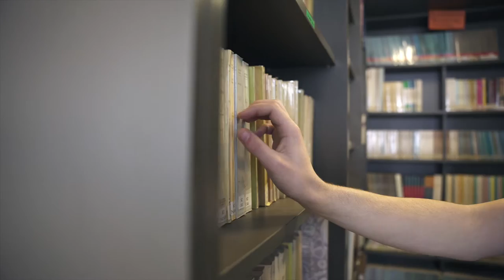INS Montsacopa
Jornada de portes obertes. Març de 2021